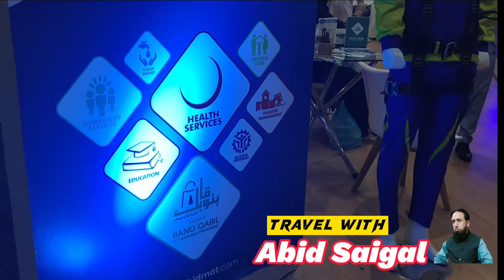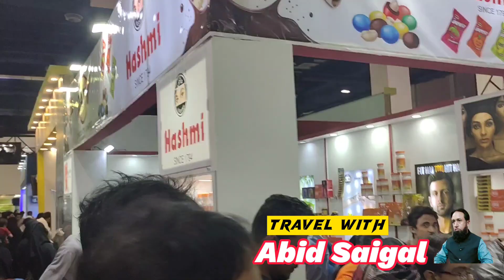MERA BRAND PAKISTAN EXPO KARACHI 2024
Mera Brand Pakistan Expo Karachi @travelwithabidsaigal